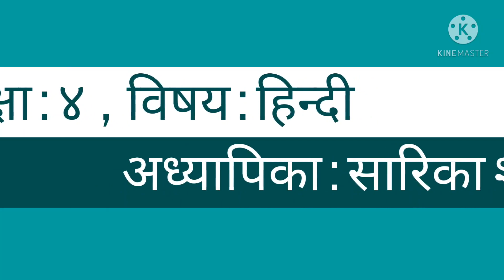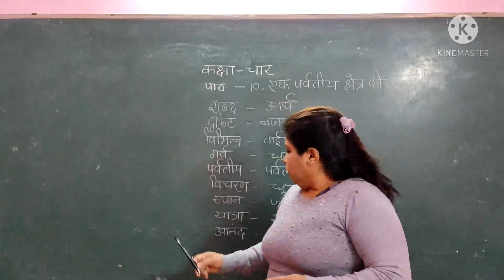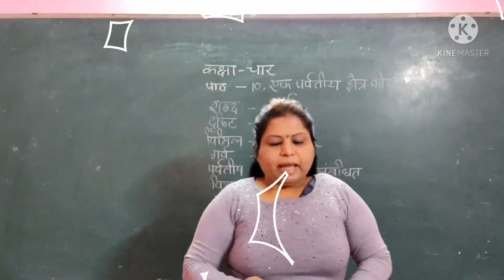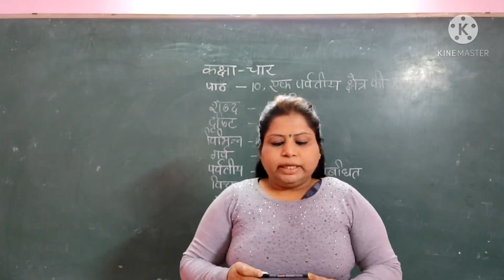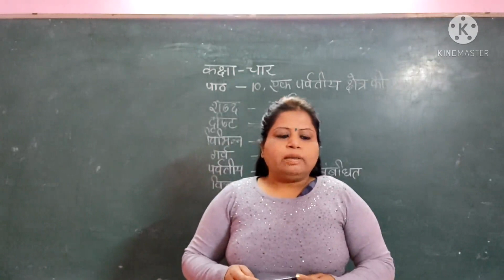Class 4 Hindi Lesson 10 by Sarika Shanker